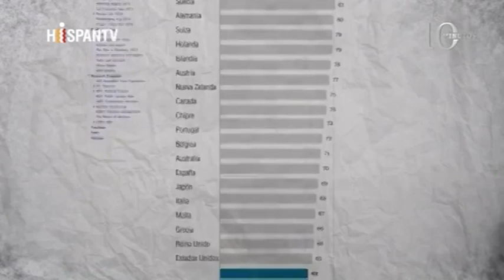¿Hablamos de garantías electorales en Venezuela, o también en Colombia, Chile y Honduras?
Cubainformación TV – Basado en un texto de Misión Verdad.- EEUU y el llamado Grupo de Lima, formado por los gobiernos proyankis de América Latina, no reconocerán las próximas elecciones de Venezuela, porque –aseguran- no ofrecen “garantías”. Los medios internacionales repiten ese mismo mensaje, mientras tapan las vergüenzas electorales de todos estos países. Veamos. Edición: Ana Gil. Fuente